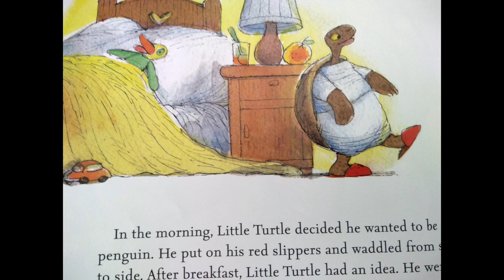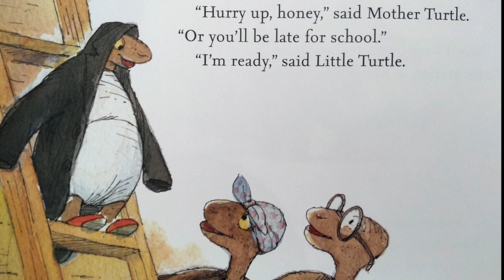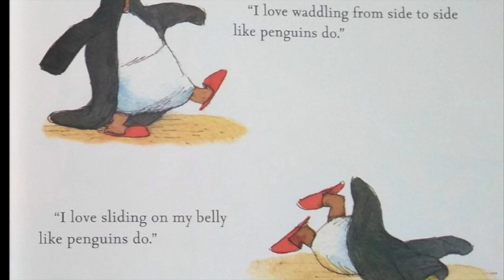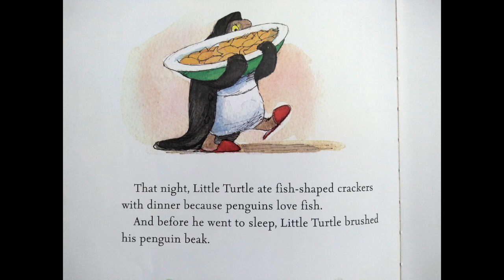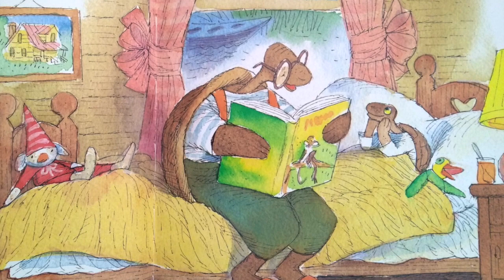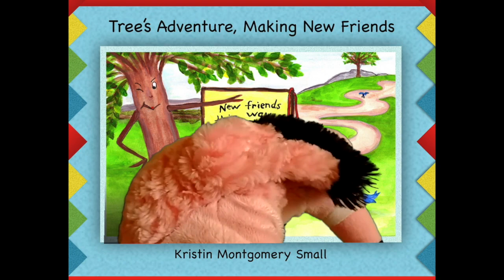Pen the Guin is a Turtle?-:-❤️Read Aloud Story Book for Children Kids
Picture book read out loud in video format by Tumpsky and Mrs. Small channel. A turtle decides to dress up like a Penguin at school after reading a book about Penguins. Age group 3-10. Great for family viewing, kid-friendly, positive learning.

 Thank you for your Subscription (free). Support and Great Comments!” Ring the 🔔 bell for notification of NEW shows! SHARE!

TRANSCRIBE: Hi friends! if you ever want to translate any of my stories, leave me a message and I will recognize your efforts with a shout out for sure. click on the